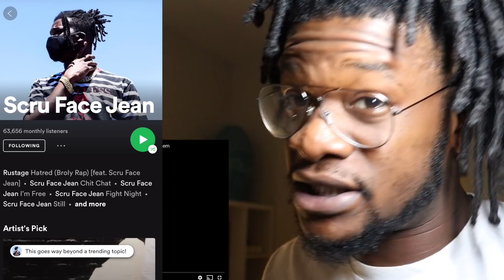Kid Cudi - The Adventures Of Moon Man & Slim Shady (Lyric Video) ft. Eminem (REACTION)